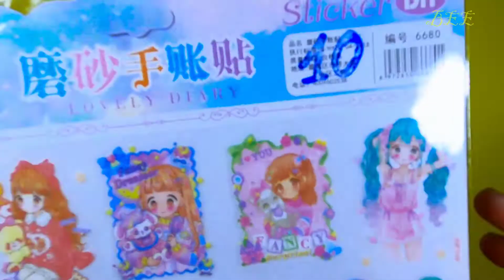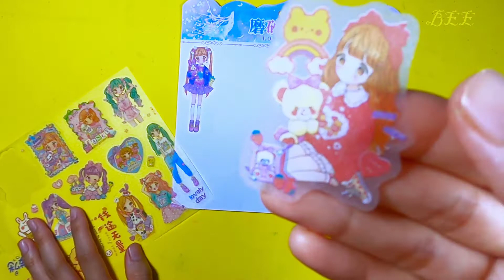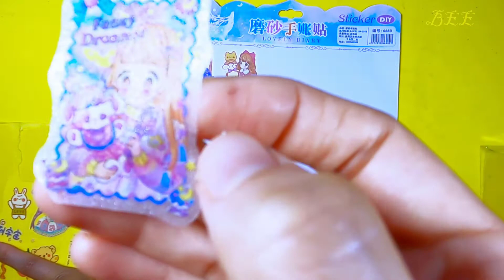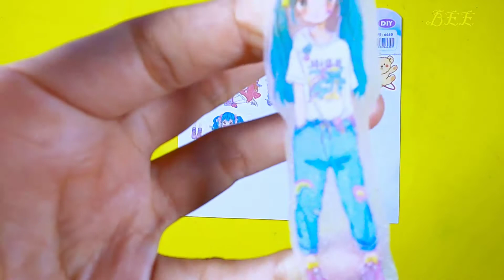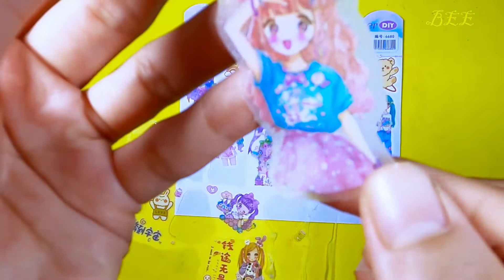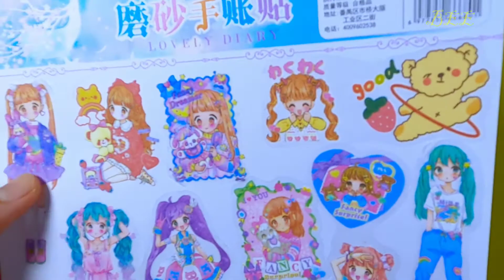DÁN HÌNH DÁN ANIME - アニメステッカー